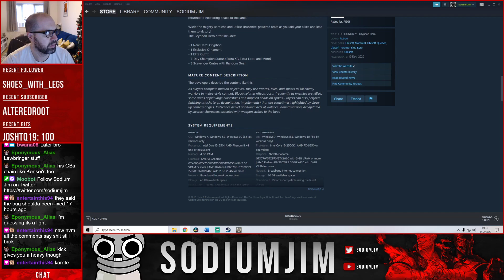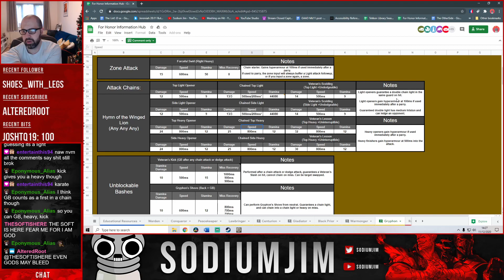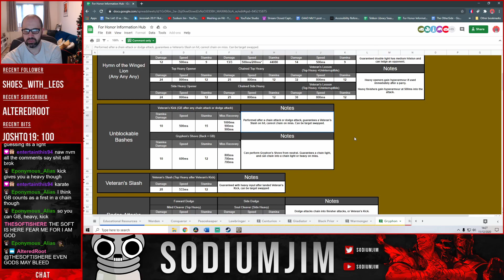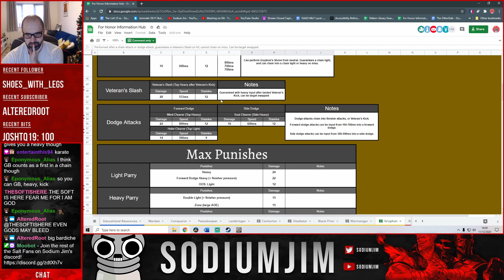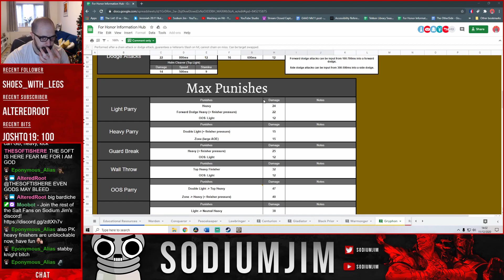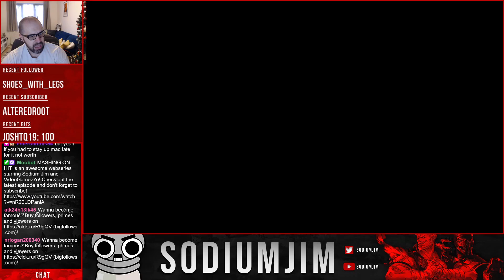DAY ONE COMPLETE GRYPHON GUIDE!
Today is the day that the new hero GRYPHON swoops on to the battlefield in FOR HONOR! In this video, we go through all of the hero tactics, then get into training mode to break down the hero IN DETAIL!

HERO TACTICS - 00:00
HERO BREAKDOWN - 11:36